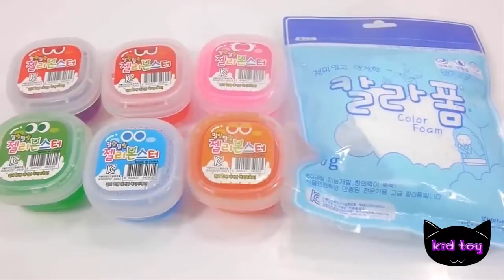멋 지 접착제를 만들기 위해 물 풍선 주사기 진짜 어떻게 플레이 배울 색상 번호 점액을 계산